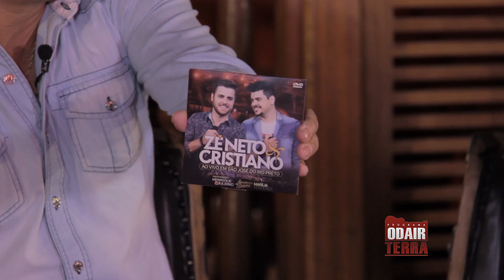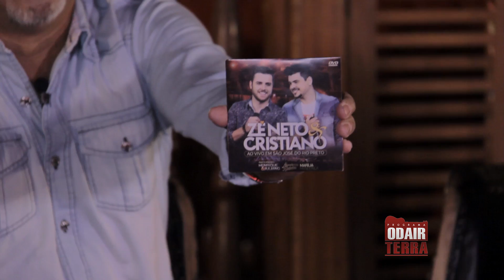Zé Neto & Cristiano no programa Odair Terra